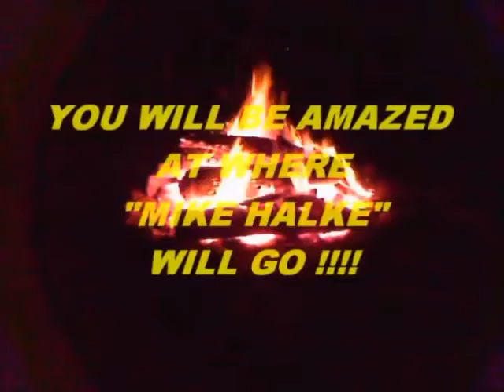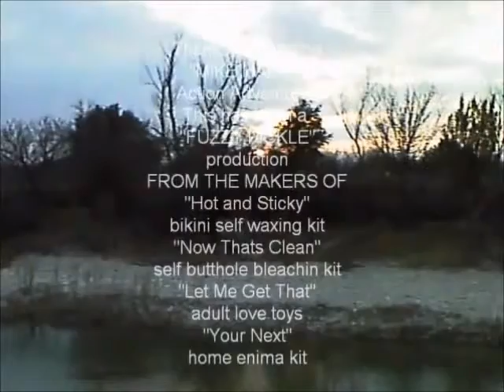"MIKE HALKE"Action Adventure Series,Promo Add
HERES THE ONE AND ONLY,"MIKE HALKE",JOIN THE SERIES OF ACTION ADVENTURE!!,.love Chief